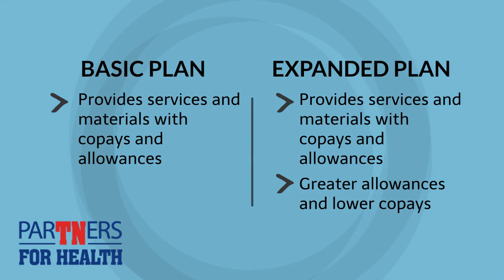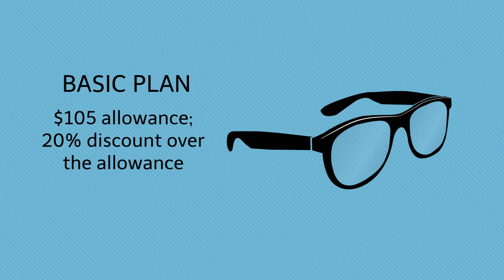Vision Insurance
Learn more about your vision benefits as a ParTNers for Health member.